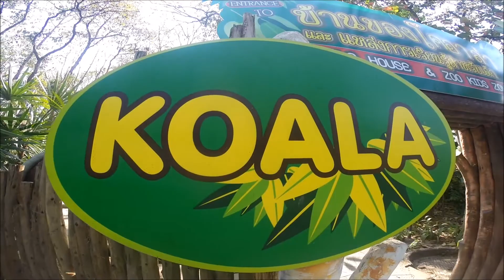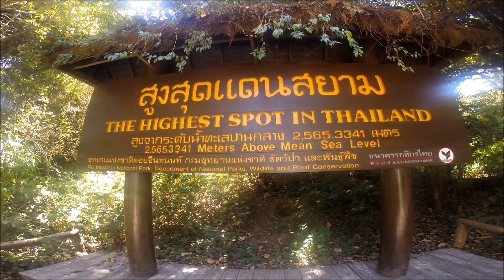Chiang Mai med gjengen